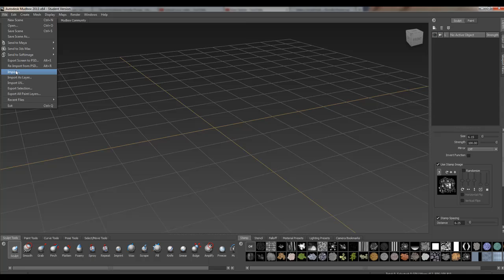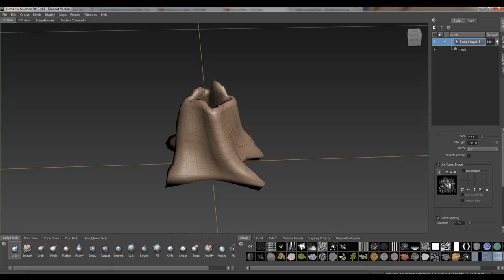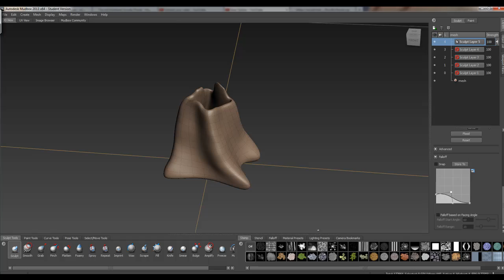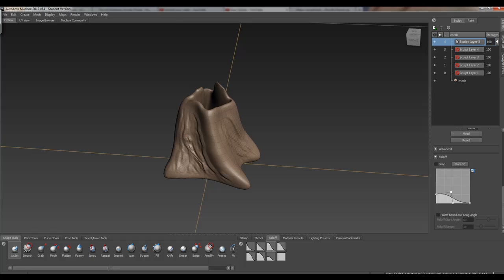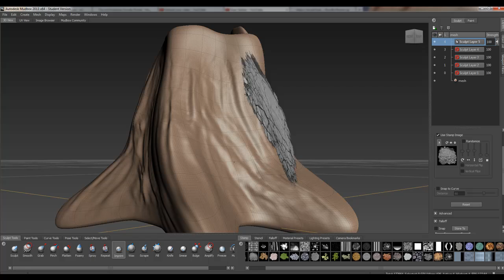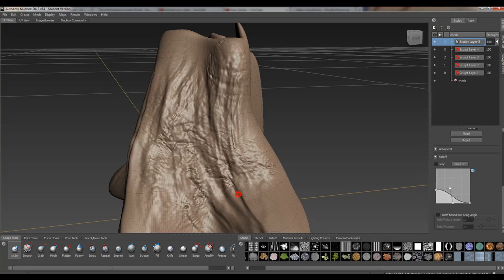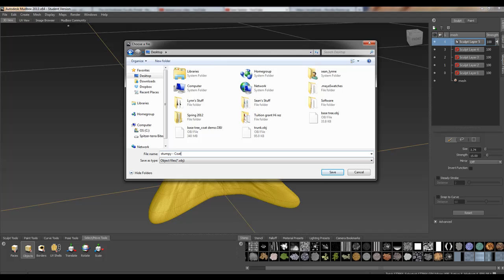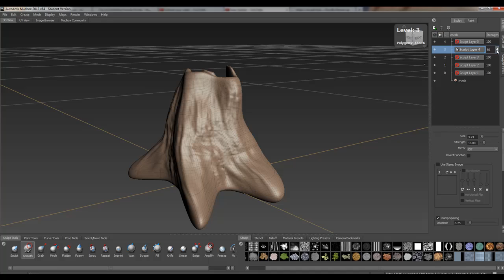Sculpting part 4-Mudbox sculpting intro.mp4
Here is an intro to Mudbox Sculpting and part 3 of my series on how to use sculpting software. the brushes on the far right are actually Vector displacement. I wasn't aware of their placement here in Mudbox 2013 till recently. As you can tell they give better results because they are based of 32 bit info and give a nice high res detail without distorting the geo as the pinch tool does